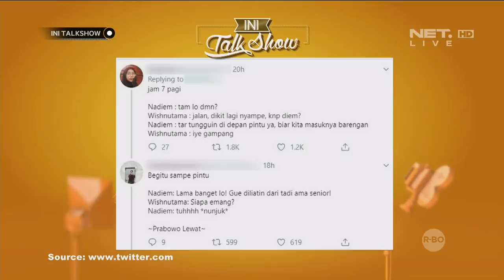Wishnutama Pamit Dari NET., Beginilah Sosok Beliau di Mata Kerabat